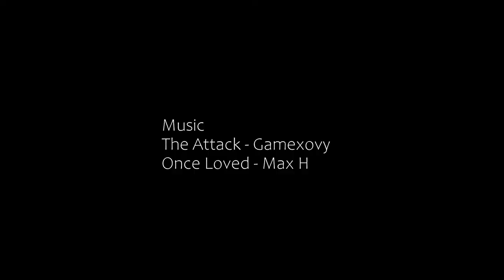Limpieza Marina " Burbujas Solidarias "Brothers Underwater Films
El sábado 18 de Septiembre de 2021 , hemos colaborado en la limpieza marina de la costa  frente al muelle del Real Club Náutico de Tenerife y Paso Alto, organizada dentro del marco Burbujas Solidarias;  un plan de acción de la Federación Española de Actividades Subacuáticas , creado con la intención de unificar experiencias, compartir aprendizajes y colaborar entre Federaciones Autonómicas junto  sus clubes y centros de Buceo. Agradecer a la organización con una impecable logísitica tanto al RCNT, FEDECAS, FEDAS Y Libera, gracias a los cuales ha sido posible esta bonita experiencia donde muchos socios y buzos, grandes y pequeños , han contribuido con su granito de arena. Les dejamos un pequeño vídeo de las jornadas, que esperamos les guste. Feliz Azul amigos . Créditos música Max H. Once Loved / The Attack Gamexovi.